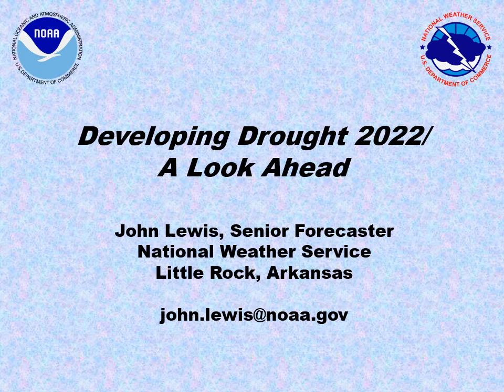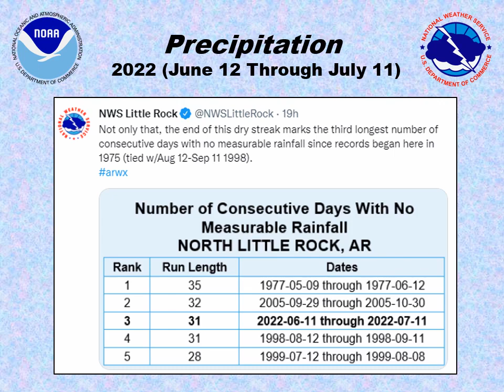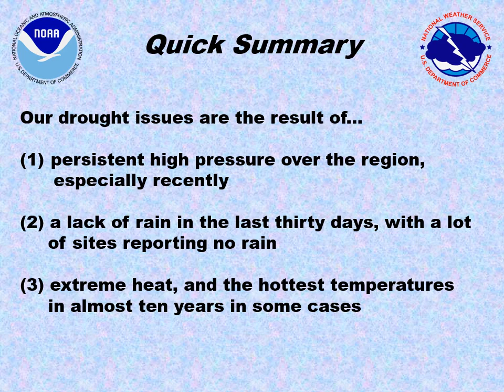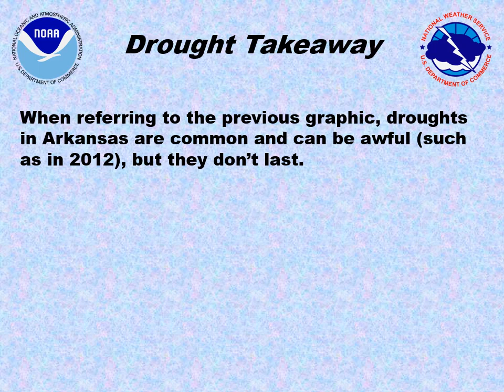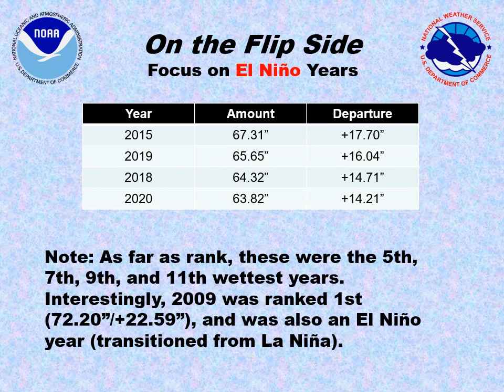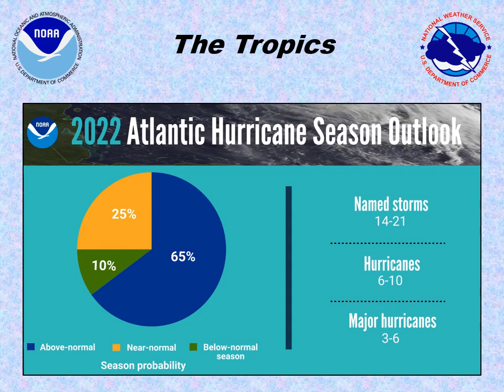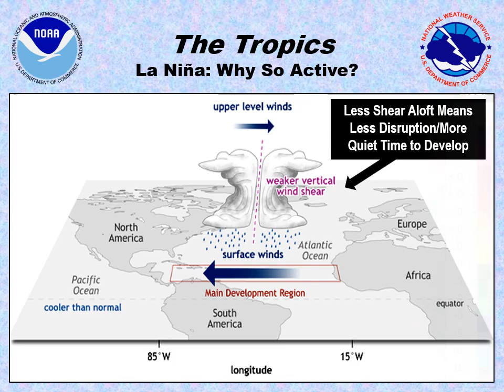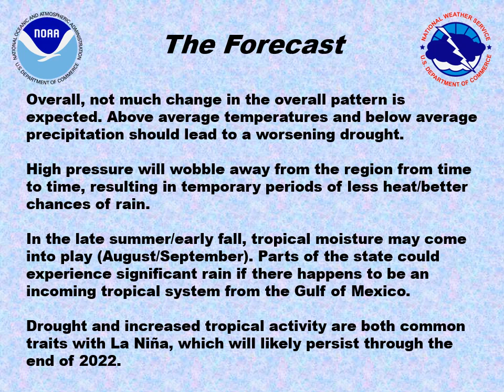Developing Drought in 2022/A Look Ahead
This is a 17 to 18 minute presentation about recent heat/dryness across Arkansas in June/July, 2022, what may be causing these conditions (a focus on La Niña), and a forecast for the remainder of summer/early fall (including a tropical outlook).